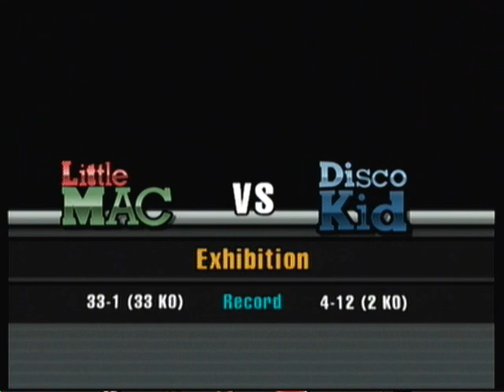Punch Out Wii walkthrough Little Mac vs Disco Kid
If you know how to get the stars it's fun to get them that. Here It Comes star is tricky at first but it's easy when you know